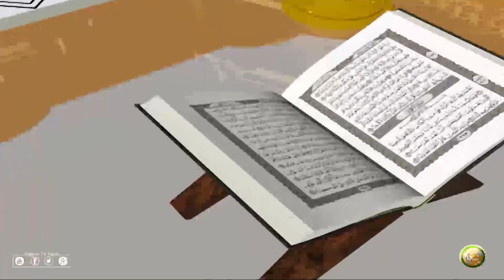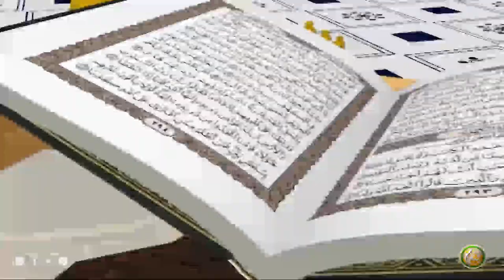Molana Abu Wail Fazal Habib | Pashto Bayan 03 | پروګرام پوھنتون، مولانا ابو وایل فضل حبیب